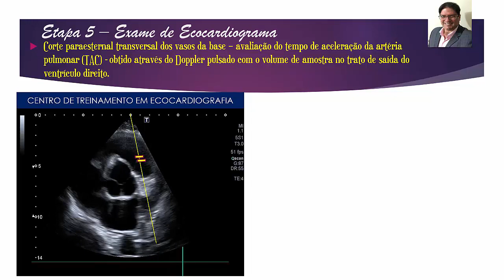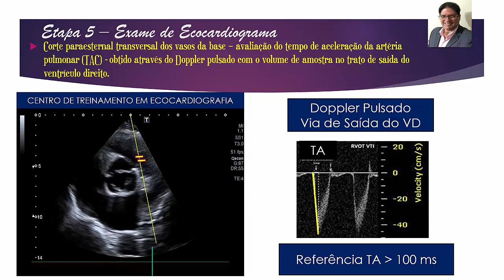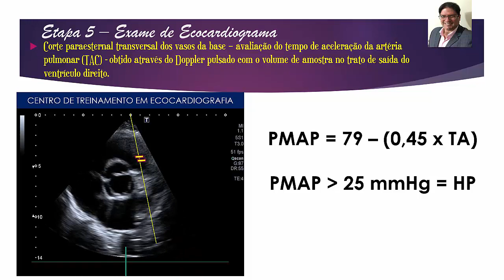EPISÓDIO 5 - OBTENÇÃO DO TEMPO DE ACELERAÇÃO PULMONAR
A obtenção do tempo de aceleração pulmonar (TA) é uma etapa importante do exame de ecocardiograma, pois o cálculo do TA nos possibilita a partir de uma fórmula matemática inferir a pressão média da artéria pulmonar.